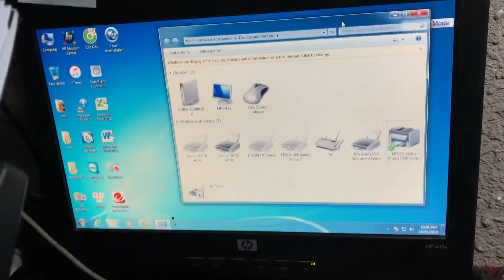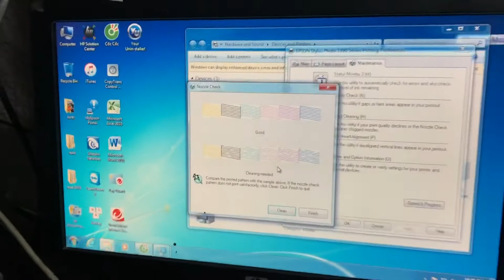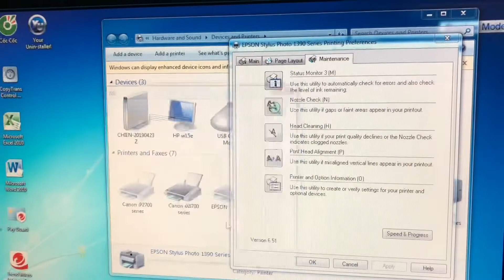Xử lý nghẹt đầu phun máy Epson 1390, T60...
Xử lý nghẹt đầu phun các dòng máy in phun Epson 1390, T60...